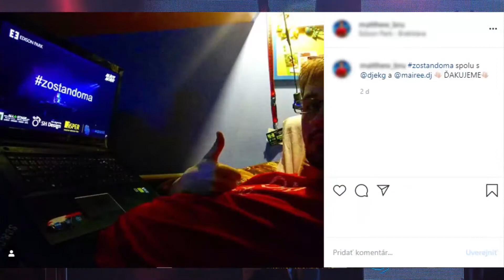ONLINE party zostandoma - Bol som na party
Sobota večer a nudili ste sa ? Mali ste v pláne isť na párty ale nedalo sa všetko bolo zatvorené. Tak prestaň to podceňovať a zostandoma . Ďakujeme chlapci DJEKG a Mairee. (y) Dávajte na seba pozor.!!!